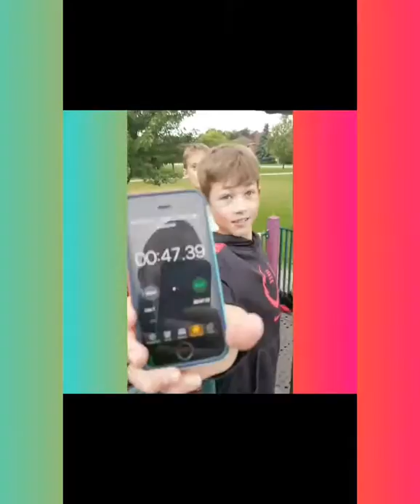Obstacle course with friends